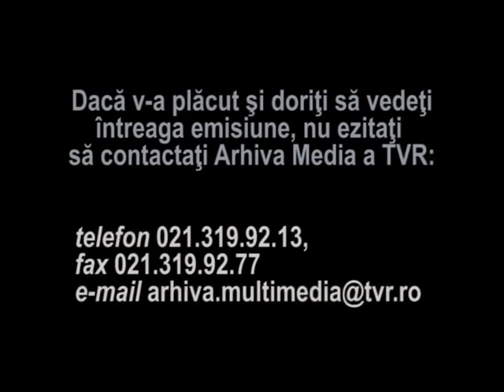Umor cazon - Nicu Constantin, Alexandru Lulescu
"Umor cazon" cu Nicu Constantin, Alexandru Lulescu. Fragment din emisiunea "Daca doriti sa revedeti" realizata de Nicolae Modreanu si Gabriel Iencek.